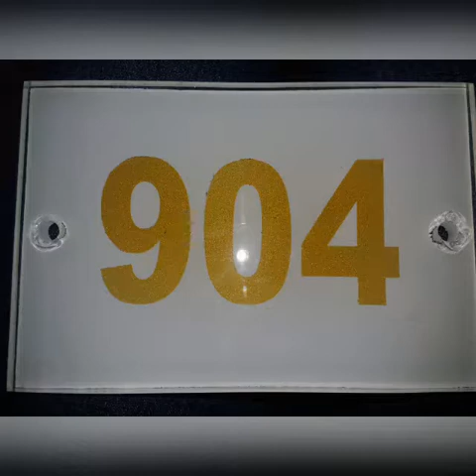Interior designers Renovated Flat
Mehulenterprises All India services interiors Designer for Flat, shop, office, commercial office, showroom, warehouse, mall, shopping mall, school and college etc, mehulrathod 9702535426 /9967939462